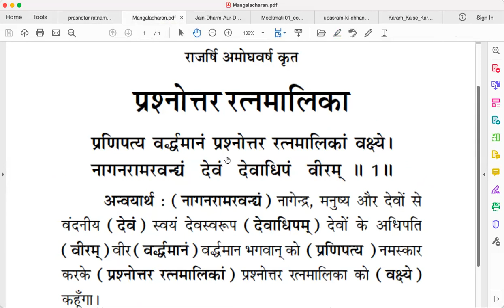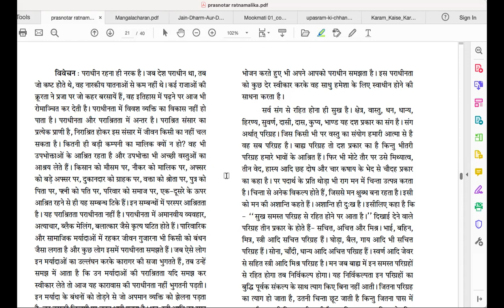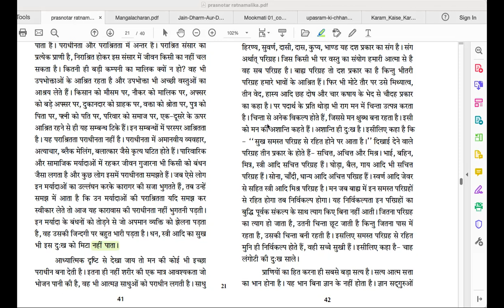Prashnottar Ratna Malika Swadhyay 10 30 23 Day 9